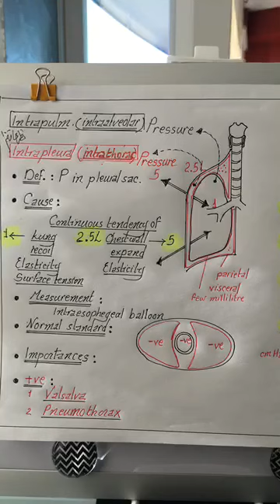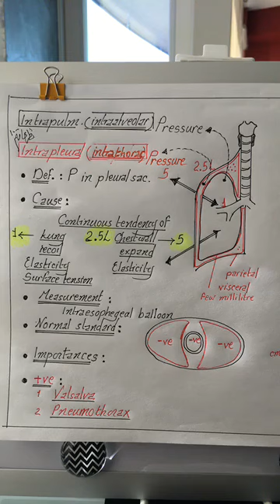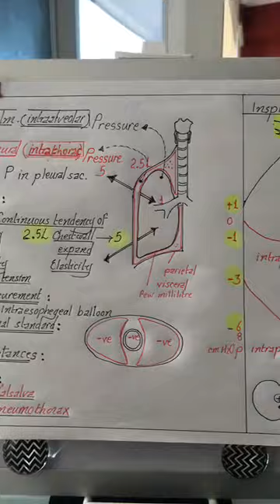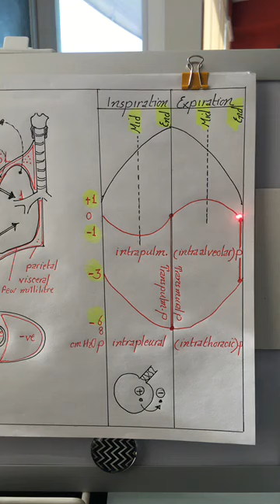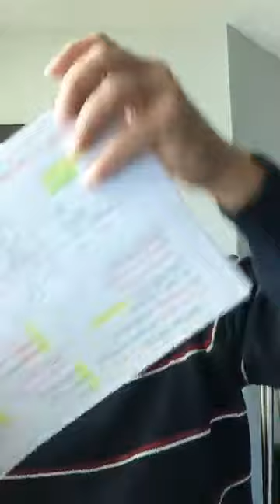Physiology | Respiration | lecture 1.2 | Alveolar, pleural & transmural pressure| Dr.Nagi | Arabic